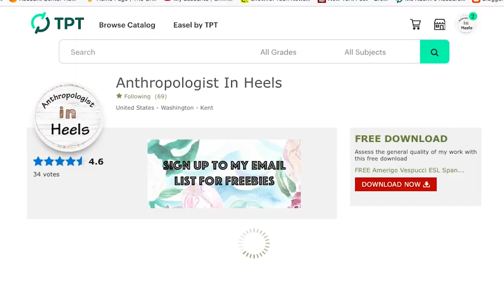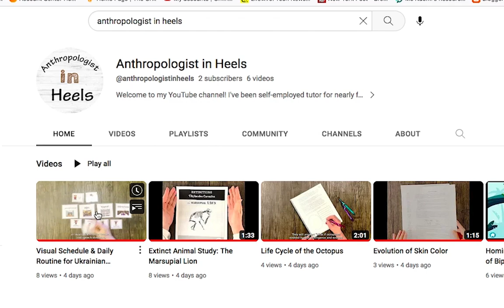Reading Comprehension Bundle for Spanish Speaking Students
Welcome to my Teachers Pay Teachers site!

You are viewing the ultimate reading comprehension bundle for students who speak Spanish as a first language. All reading is non-fiction, and you will find activities, graphic organizers, and engaging text with a Spanish-English glossary on each page.

What makes these products unique is they use Spanish to scaffold student learning, as Spanish is used to interpret key vocabulary terms. This product was created by native Spanish speakers and is reliable for students who speak standard Spanish language.

English Language Learners who speak Spanish as a first language

Topics: Non-fiction reading, either based on science, US history, or American culture. Each paragraph was written to introduce the student to American culture, history, holidays, values, and traditions. Seasonal reading products include science-themed passages, such as "How does sand form?" and "Why does the earth get cold in winter?"